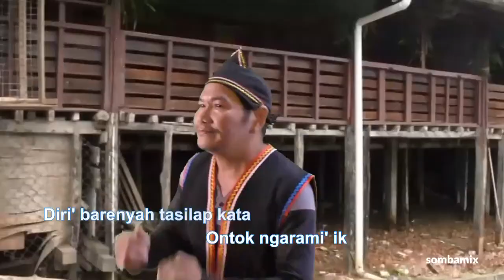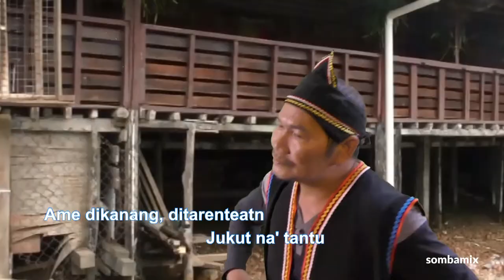MADEEN NOW~Biarlah Repo ( Official Gawe Music Video ) Bahasa Selako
Song Title :  Biarlah Repo (Bidayuh Selako)
Singer :  Madeen Now
Melody & Lyric composed by Rev. Peter Augustine
Music Arrangement: Collin Michael Duk
Session Guitar : WestOverload
Videographer : Cyrix Kay & Louis Isaac
Video Editor : Cyrix Kay
Insert clips :  Gawe Bengkayang
Apps used: Magix Movie Edit Pro X & Panasonic 4K
Vocal Recording: C.M.D Jaming Studio
Publisher : Somba Mix